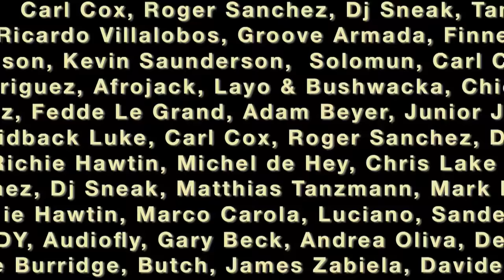Solomun & H.O.S.H. | Diynamic Festival at Amsterdamse Bos | Netherlands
Label mates Solomun and H.O.S.H. delighted the crowd with a groovy back to back set in the Amsterdamse Bos where they shared the decks with other Diynamic luminaries.